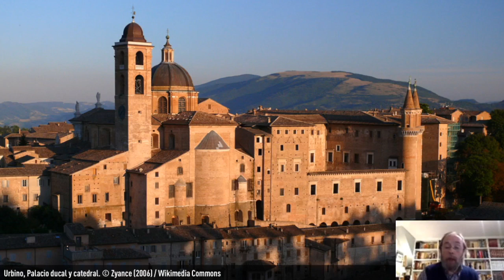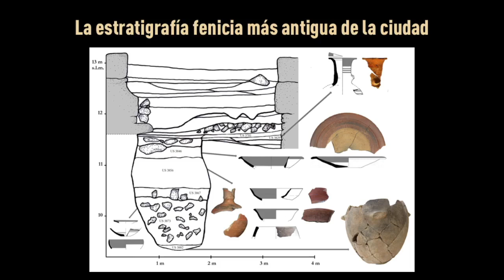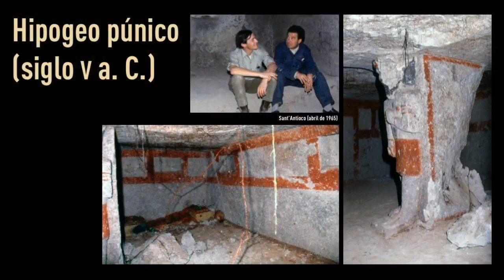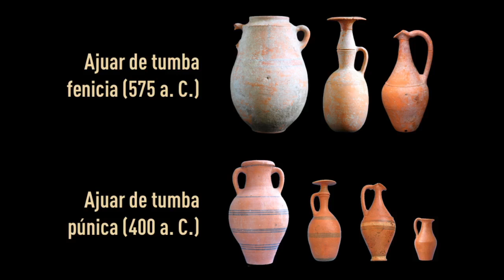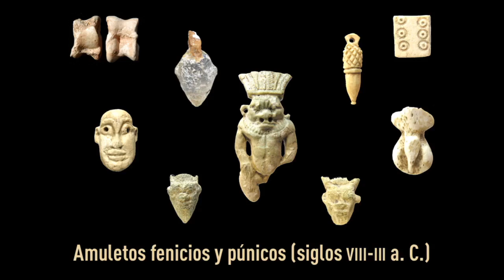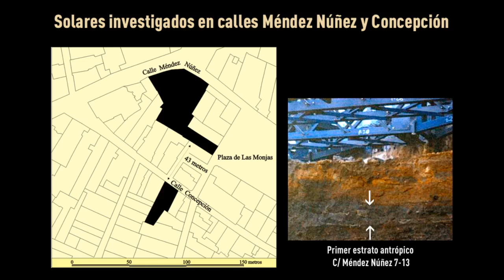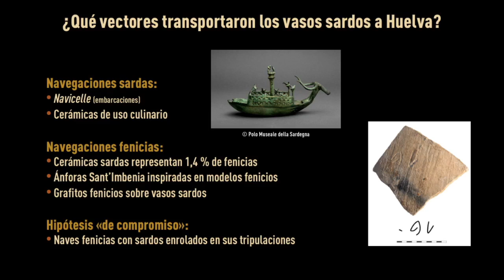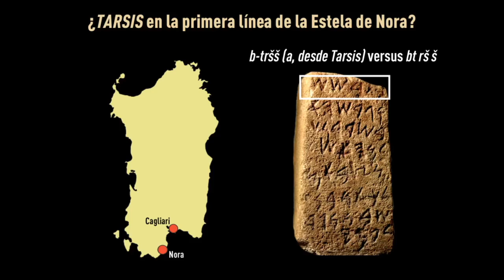Jueves feniciopúnicos - Piero Bartoloni, Sulky: Die älteste phönizische Stadt auf Sardinien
Seit 2013 veranstaltet die Madrider Abteilung des Deutschen Archäologischen Institut gemeinsam mit der Archäologischen Abteilung der Madrider Universität Autónoma und dem Zentrum phönizisch-punischer Studien / Centro de Estudios Fenicios y Púnicos der Madrider Universität Complutense den Zyklus „Los Jueves feniciopúnicos /Die phönizisch-punischen Donnerstage“.

Die öffentlichen Vorträge finden alternierend in den erwähnten Universitäten und im DAI-Madrid statt. Sie richten sich vor allem an den Wissenschaftlichen Nachwuchs und sind in den Lehrplan der beiden spanischen Universitäten einbezogen. Sie zählen mit der Unterstützung renommierter Archäologinnen und Archäologen, die in großzügiger Weise auch noch nicht publizierte Ergebnisse ihrer Forschungen auf dem Gebiet der phönizischen und punischen Archäologie präsentieren. Der Dialog zwischen den Professorinnen und Professoren und den Doktorandinnen und Doktoranden sowie Studierenden steht im Vordergrund. Dafür wird der geeignete Rahmen geschaffen, in dem sich alle Teilnehmer*innen heimisch fühlen.

Wegen der erschütternden COVID-19 Krise können jedenfalls die ersten Veranstaltungen des diesjährigen Zyklus leider nicht an den vorgesehenen Orten und im vorgesehenen Rahmen stattfinden. Die Veranstalter wissen die Hürde zu überwinden, indem sie kurzfristig ein neues Format entworfen haben. Sie präsentieren die Veranstaltung online. Die Aufnahmen erfolgen von den jeweiligen Wohnungen aus, in denen die Vortragenden seit über 8 Wochen wegen der COVID-19 Bekämpfung isoliert sind.

Das Format der Veranstaltung vom 28. Mai 2020 ist ein besonderes. Es ist Prof. Dr. Piero Bartoloni (Universität Sassari) mit Dank für seinen hervorragenden langjährigen Beitrag für die Phönizierarchäologie gewidmet.

Grußworte: Dirce Marzoli und Juan Blánquez Pérez

Rede zu Ehren von Piero Bartoloni: Carlos González Wagner;

Vortrag: Piero Bartoloni zu Sulky: Die älteste phönizische Stadt auf Sardinien

Anhang: Kurzbericht von Fernando González de Canales zu sardischen Funden aus Huelva (Spanien)

Technische Zusammenstellung:  Carlos Comas-Mata Mira (Trebéde Ediciones)

Veranstalter: Dirce Marzoli (DAI-Madrid), Juan Blánquez Pérez und Alfredo Mederos Marín (beide Universidad Autónoma Madrid), Carlos González Wagner und Luis Ruiz Cabrero (beide Universität Complutense Madrid)

Technik: Carlos Comas.Mata Mira (Editorial Trébede, Madrid)